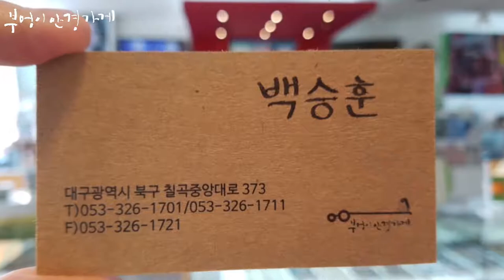MASUNAGA의GMS-196TN 11번 입니다./부엉이안경가게/대구안경/김천안경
하늘이
너무좋습니다.

MASUNAGA의GMS-196TN 11번 입니다.

훈남 백승훈 부엉이